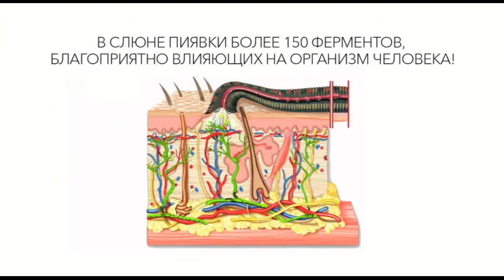Shop & Show (Красота). 001252281 Гель Гирудо